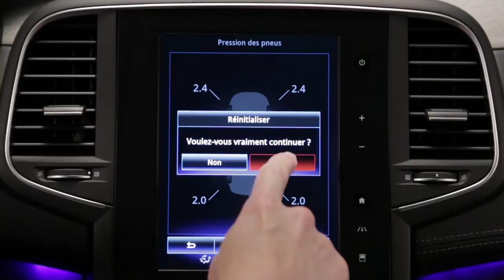Controlesysteem bandenspanning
MEGANE (NLD)